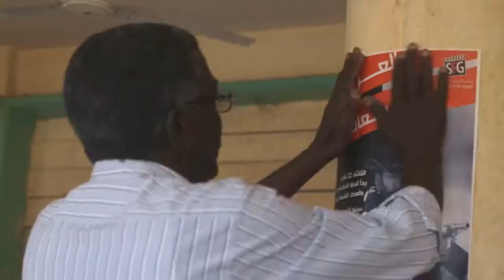Trailer | Talking About Trees - الحديث عن الأشجار | Suhaib Gasmelbari - صهيب قاسم البري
TALKING ABOUT TREES الحديث عن الأشجار

Doc-وثائقي
94'-2019
Sudan-Soudan-السودان

Synopsis-الملخص :

يناضـل أربعـة مخرجيـن مسـنين وهـواة للسـينما لإعادة السـينما إلـى السـودان، دون مقاومـة. قـرر نـادي الأفلام السـوداني إحيـاء سـينما قديمـة، وجـذب الإنتباه مـرة أخـرى إلـى تاريـخ السـينما السـودانية.

Quatre cinéastes soudanais d’un certain âge, passionnés de cinéma, se battent pour ramener le cinéma au Soudan, non sans résistance. Leur ciné-club a décidé de faire revivre un vieux cinéma et d’attirer à nouveau l’attention sur l’histoire du cinéma soudanais.

Four old Sudanese filmmakers with passion for film battle to bring cinema back to Sudan, not without resistance. Their Film Club decided to revive an old cinema, and again draw attention to the history of Sudanese cinema.

Réalisateur: SUHAIB GASMELBARI صهيب قاسم البري

Biographie-Biography-السيرة الذاتية:

تابــع صهيــب دراســات الســينما فــي فرنســا بجامعــة باريــس الثامنــة. كتــب وأخــرج العديـد مـن الأفلام القصيـرة الروائيـة والأفلام الوثائقيـة. الحديـث عـن الأشجار هـو فيلمـه الوثائقـي الطويـل الأول, فـاز بجائـزة بانورامـا الجمهـور فـي مهرجـان برليـن الدولــي.

Suhaib a suivi des études de cinéma en France à l’Université Paris VIII. Il a écrit et réalisé de nombreux courts métrages, fictions et documentaires. Talking About Trees est son premier long métrage documentaire, qui a remporté le prix Panorama du public à la Berlinale.

Sahib followed Cinema Studies in France at the University Paris VIII. He has written and directed many short films, fiction and documentary. «Talking About Trees» is his first feature documentary, which has won the Panorama Audience Award at the Berlinale.